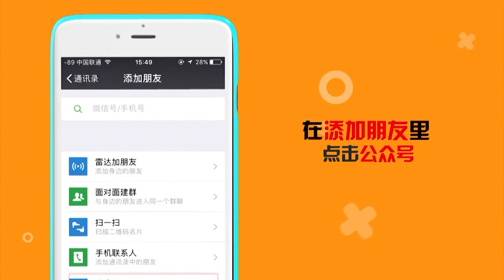不套路只走心，5 20约会175嫩模你也可以 泡妞课堂